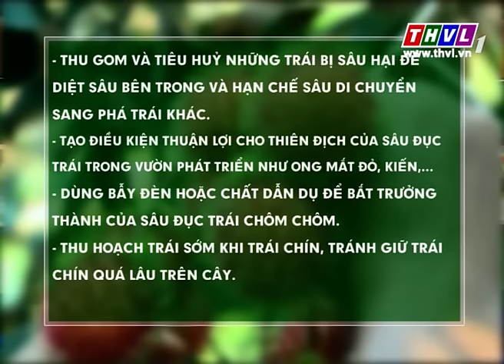THVL | Thời tiết nông vụ (19/02/2016)